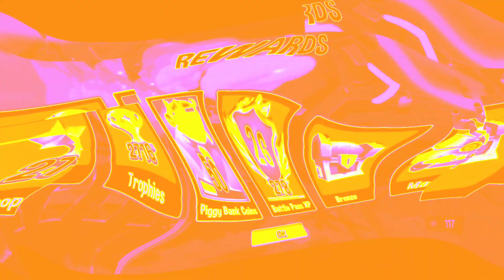🐍Snake Rivals - 🐲Scrap Dragon #5 - Battle Royale Wins🏅 [bloodyTV][블러디TV]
🏅Battle Royale  - 🐲Scrap Dragon

00:00 Opening
00:05 Match 1
04:15 Match 2

[Battle Royale - Previous Snakes]
...snip...

SnakeRivals, bloodyTV, BattleRoyale, 블러디TV, bloody, 블러디, 블러디티비, 스네이크라이벌, 배틀로얄